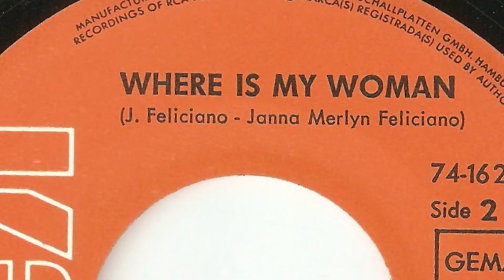José Feliciano - Where Is My Woman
Vinyl 7" Single  -  1972  -  RCA Victor Germany   -  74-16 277  -  Seite 2